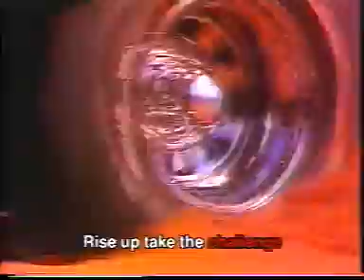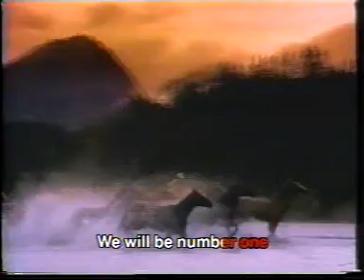LBTVc Marlboro Karaoke